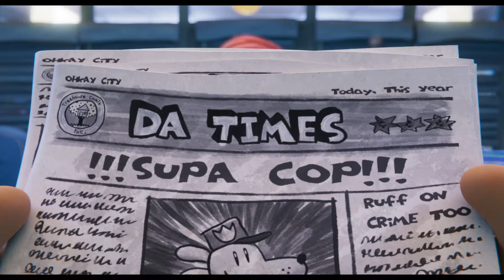DOG MAN (2025) | Trailer italiano del nuovo film d'animazione Dreamworks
DogMan è un film d'animazione realizzato da Dreamworks, diretto da Peter Hastings, doppiato da Isla Fisher, Stephen Root, Ricky Gervais, Billy Boyd, Poppy Liu e basato sull'omonima serie di libri scritta da Dav Pilkey.

Dal 31 gennaio 2025 nei cinema americani.

Dog Man segue le avventure di Dog Man, una creatura metà cane e metà uomo. A causa di un incidente sul lavoro, un cane e una gente di polizia rimangono feriti e, grazie a un intervento chirurgico vengono salvati... in parte. È così che nasce Dog Man, che ha giurato di proteggere e servire i cittadini, finché uno scoiattolo non lo distrae, mentre insegue tenacemente un superattivo: il felino Petey the Cat.
La rivalità tra cane e gatto o, meglio, tra Dog Man e Petey verrà sconvolta dall'arrivo di un altro adorabile gattino, clone di Petey, ovvero Lil Petey, che cambierà le carte in tavola per entrambi.